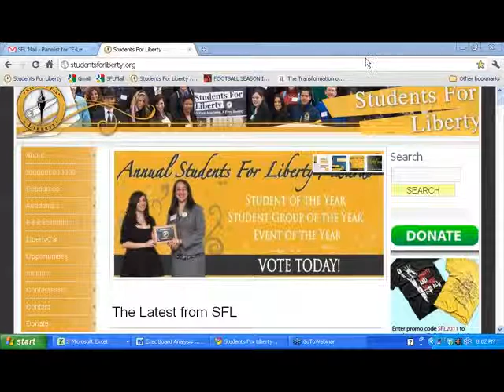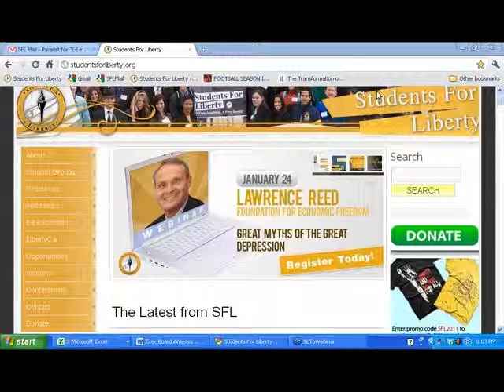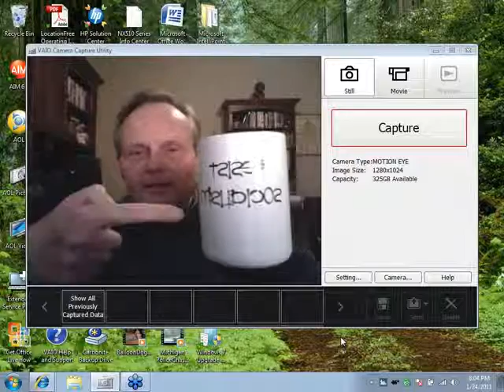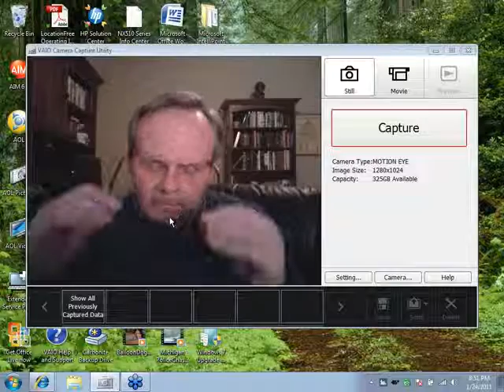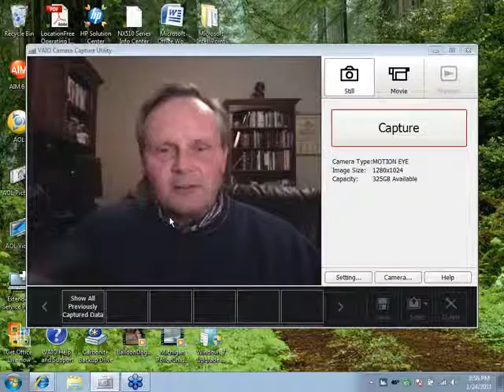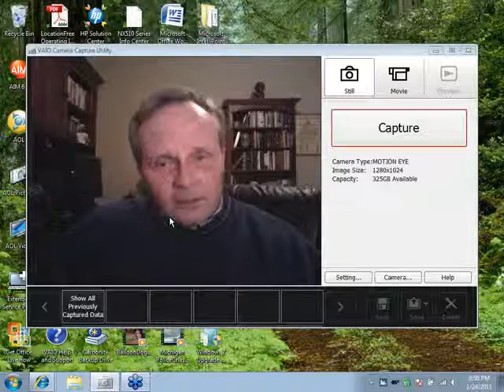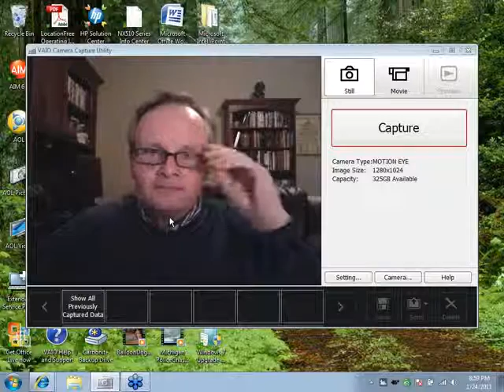Great Myths of the Great Depression with Lawrence Reed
1/25/2011

Contrary to the popular myth, capitalism didn’t bring on the Great Depression and Franklin Roosevelt didn’t save us from it. Nor was Herbert Hoover a friend of free enterprise. Based on his widely-acclaimed essay, ‘Great Myths of the Great Depression,’ Lawrence Reed’s webinar lecture will blow away the errors and explain the real causes of the debacle of the 1930s as well as the policy mistakes that prolonged it.

Lawrence Reed is currently the president of the Foundation for Economic Education. Reed holds a B.A. degree in Economics from Grove City College (1975) and an M.A. degree in History from Slippery Rock State University (1978), both in Pennsylvania. He taught economics at Midland’s Northwood University from 1977 to 1984 and chaired the Department of Economics from 1982 to 1984. He designed the university’s unique dual major in Economics and Business Management and founded its annual, highly-acclaimed “Freedom Seminar.” In 1982, he was a major party candidate in the general election for the U. S. House of Representatives from Michigan’s 4th district. He moved to Boise, Idaho in 1984 to direct a policy institute there before moving back to Michigan to head up the Mackinac Center in December 1987.